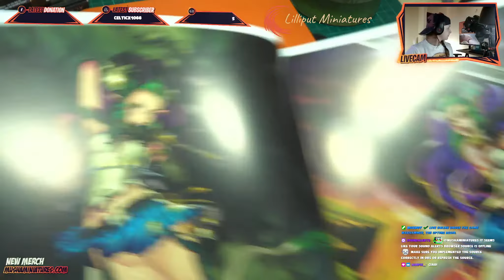Painting NIGHTINGALE ARSEN from MIDDARA - Come dipingere miniature da gioco! Painting Tutorial [ITA]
Past streaming from my Twitch Channel! I'm painting Nightingale Arsen from Middara board game.

Welcome to this new painting series of videos to painting quick and pro your beautiful miniatures from the famous board game called MIDDARA!

Join the community and make new friends! Entrate nella community e allarghiamo le amicizie in tutta la penisola! :D

Supporting me is a great way to give back to the channel and ensure I can keep producing videos and tutorials. But if you can’t, don’t worry! I’m glad you like my videos and work :)

💧WET PALETTE (PAINTER STARTER PACK):
on Amazon

📃STAY WET SHEETS
on Amazon (IT)
on Amazon (UK)

‼️AK Ultra Matte Varnish
on Amazon (IT)
on Amazon (UK)

🖌BRUSHES:
Finest (long tip)
on Amazon (UK)
Miniature (short tip)
on Amazon (IT)

🤓OPTIVISOR:
on Amazon (IT)
on Amazon (UK)

📚BOOKS:
La Teoria Dei Colori (Color Theory)
on Amazon (IT)
on Amazon (UK)
L’arte del Colore (The Art of the Colors)
on Amazon (IT)
on Amazon
Color Mixing Recipes for Portraits
on Amazon (IT)
on Amazon (UK)

🔴AK RED PALETTE SET
on Amazon (IT)
on Amazon (UK)
🔵AK BLUE PALETTE SET
on Amazon (IT)
on Amazon (UK)

⚫️AK Black Primer
on Amazon (IT)
on Amazon (UK)
⚫️GW Citadel Chaos Black Spray Primer
on Amazon (IT)
on Amazon (UK)
🔴AK Red Primer
on Amazon (UK)

▶️Plastic Glue/Colla
on Amazon (IT)
on Amazon (UK)

🌟STREAMING SETUP & GEAR🌟
SONY RX10 IV on Amazon
MIC on Amazon
STREAMDECK on Amazon
ELGATO 4K on Amazon
LED RING on Amazon
MANFROTTO on Amazon
MULTI USB on Amazon
NOVOSTELLA LEDS on Amazon
NANOLEAF on Amazon

Recorded with:
🎥GoPro Hero 9 + Hero8 ///